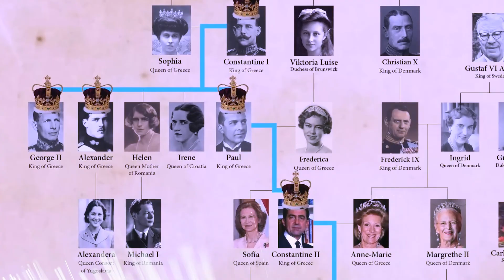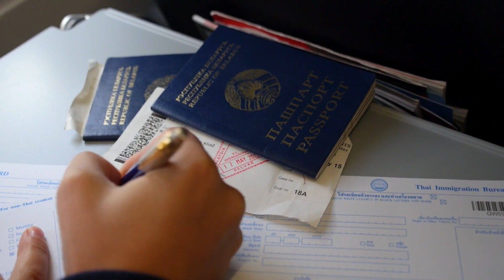Last king of Greece, Who Was Exiled by His Own People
Step into the captivating world of Constantine II, the last King of Greece, as we uncover the remarkable story of his life in exile. Join us on this compelling journey as we delve into the challenges he faced, the enduring legacy he left behind, and the impact of his royal lineage.